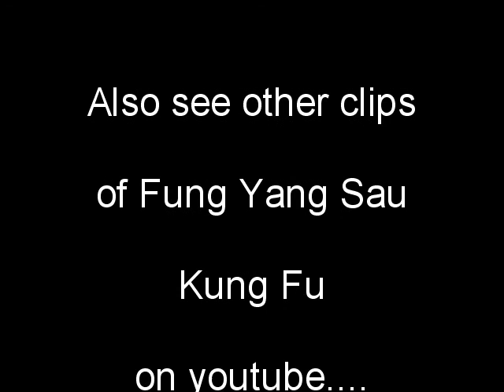Fung Yang Sau Kung Fu - Sifu 'Chi Gung' - Short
In 2007 A Martial Arts display was held at Pontypool Active Living Centre, South Wales UK.
Aikido, Karate, Taekwondo, Tai Chi Chuan and Kung Fu gave great Demonstrations of their Arts.
This is a very small snippet of the FYSKFA Demo.